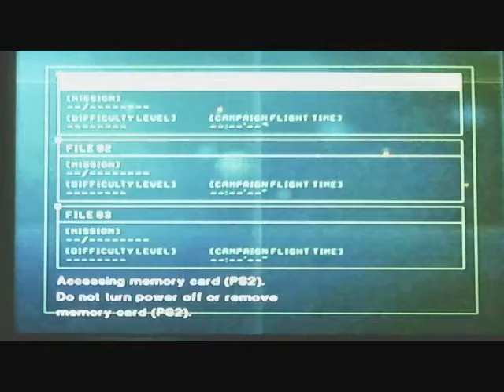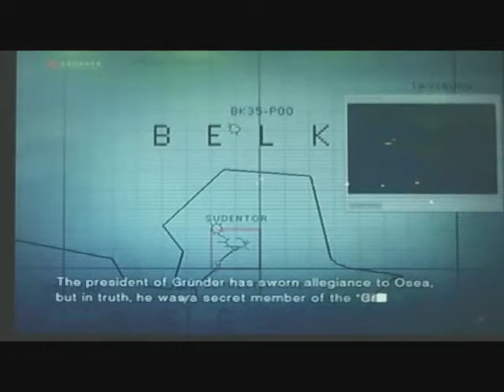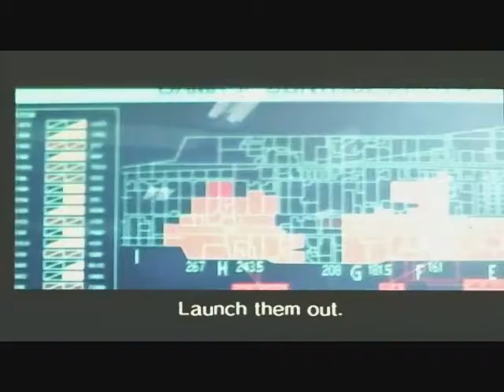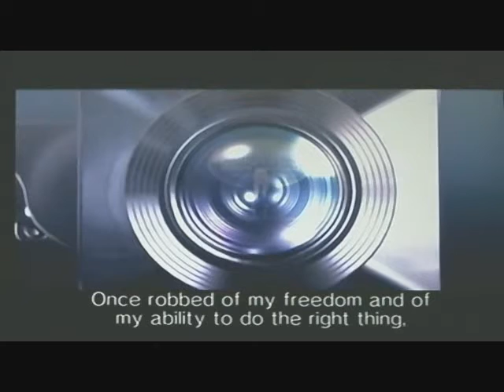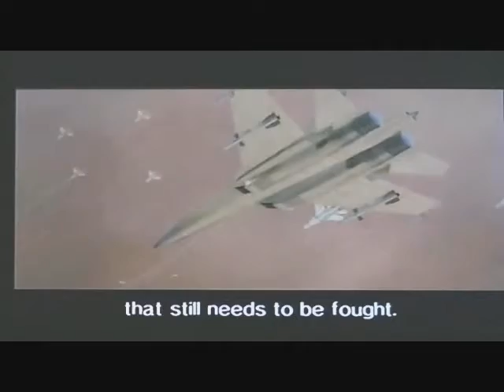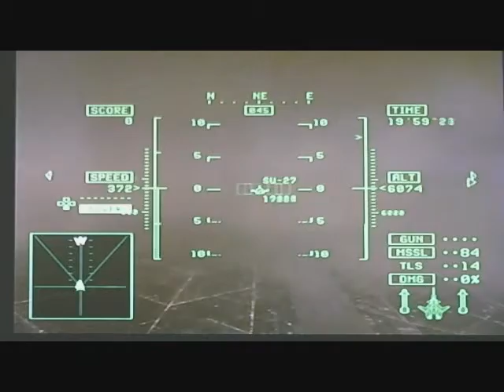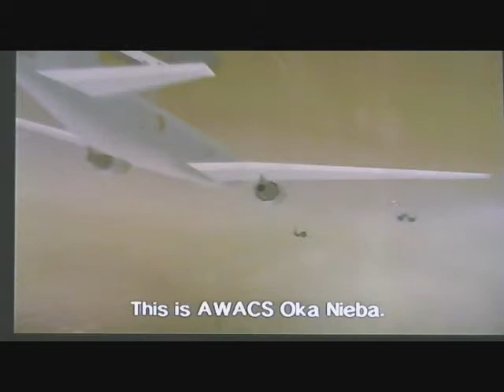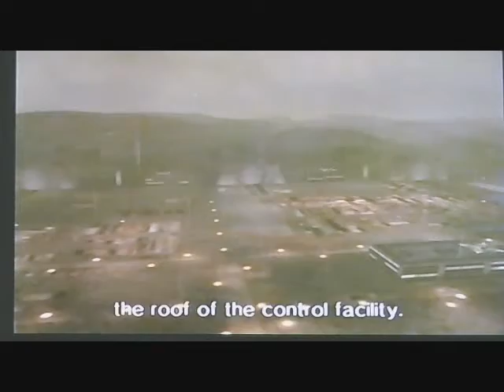Ace Combat 5: The Unsung War Playthrough Part 22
Now that we, and by we, I mean all the people that tried to kill me and my team, time and time, again... see what I did there? Osea and Yuktobania have joined forces to stop a rogue band of ace pilots who want to watch the world burn. The twin subs that the Yukes built have been destroyed, the Arc-Bird has been destroyed, and the only thing that remains in my way is a giant weapon's satellite, which is plummeting towards the planet. Hope I get a fat bonus when all of this crap is over.